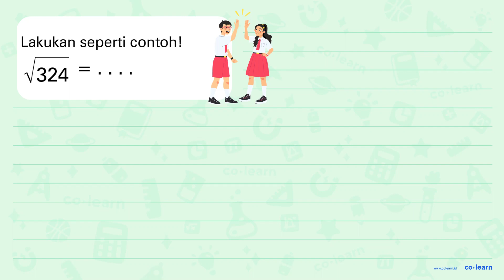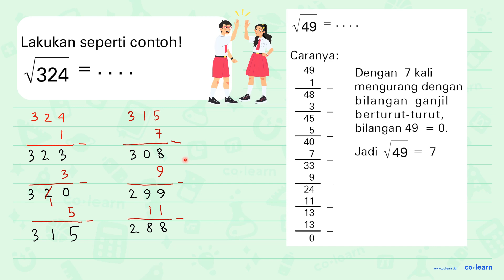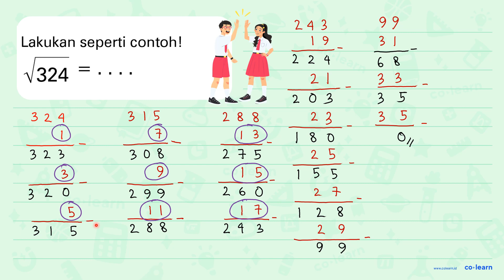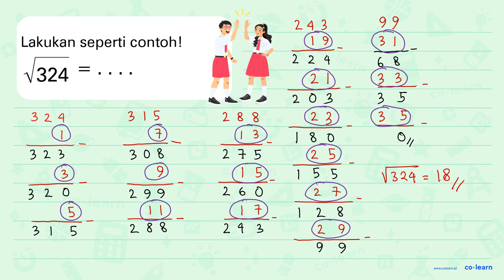Lakukan seperti contoh! akar(324)=...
Topik atau Materi: Dasar-dasar Akar dan Pangkat - Perpangkatan dan Akar - Aritmatika - Matematika Kelas 5 SD - KTSP

Sumber Soal: Matematika Kelas 5, KTSP, RJS, 2007 , Depdiknas

00:00 : Bedah Soal
01:00 : Konsep, rumus dan pengertian Dasar-dasar Akar dan Pangkat
01:18 : Langkah penyelesaian soal
08:15 : Jawaban akhir
08:45 : Penutup